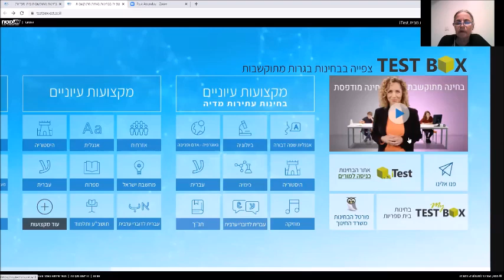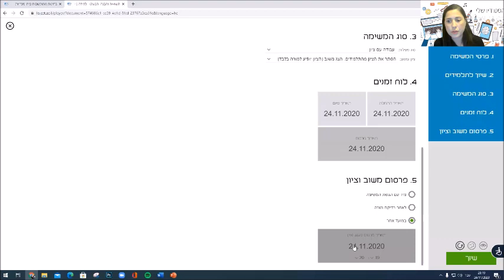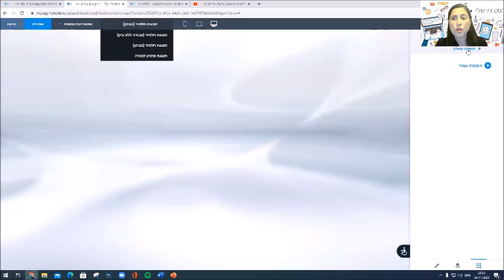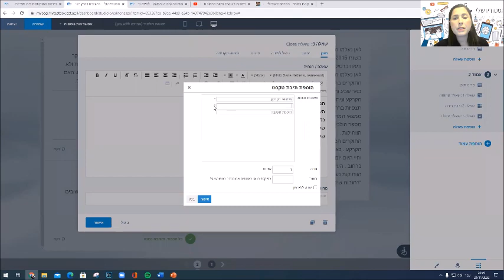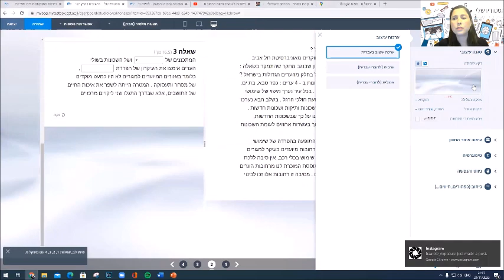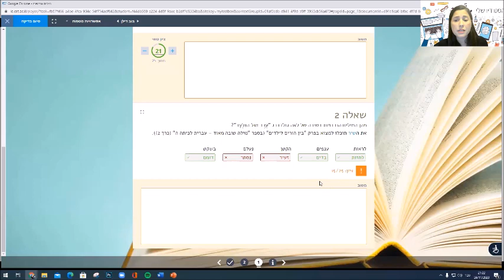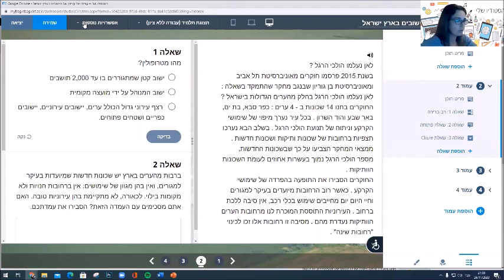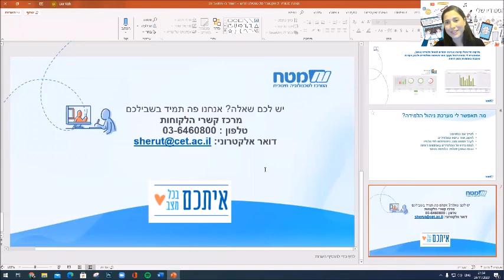הסטודיו שלי ו-My Test Box - מפגש הדרכה לצוותי חינוך בתיכון 24.11.20